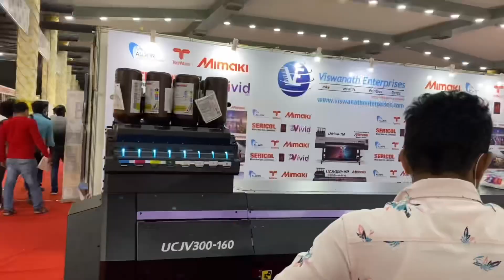Sign Toady expo in Bangalore Part 01 2021 , signage ,OOH & Retail branding Expo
The first sign expo in India after covid

Arnon Media,  OOH & Retail  branding advertising magazine!
Be it branding ideas, marketing thoughts or advertising solutions, Arnon Media, the monthly magazine published from India, India covers it all! Arnon Media magazine is your key to the world of trends and updates in the dynamic world of branding, marketing and advertising. The magazine has a variety of articles covering local as well as global events connecting the industry and is a guide to the those who closely follow the industry updates.
please join online

Arnon Media,
OOH & Retail  branding, marketing and
advertising magazine!